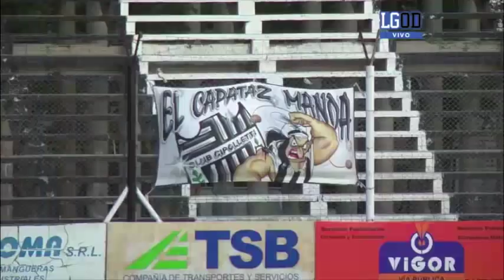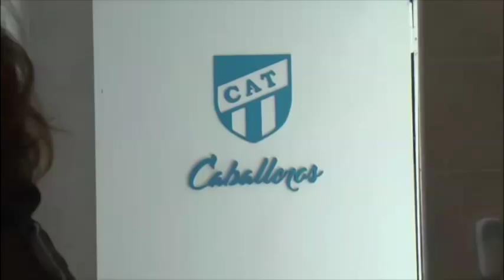La Gloria o Devoto TV - Programa 2